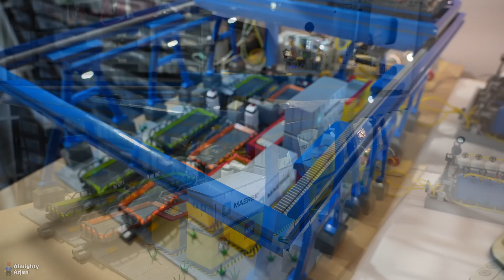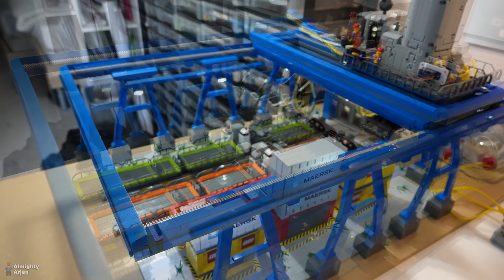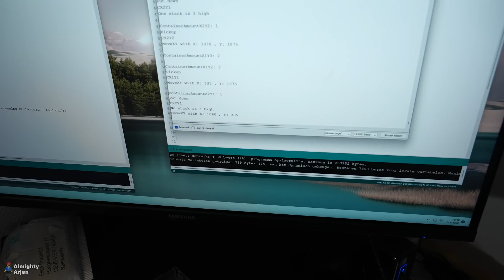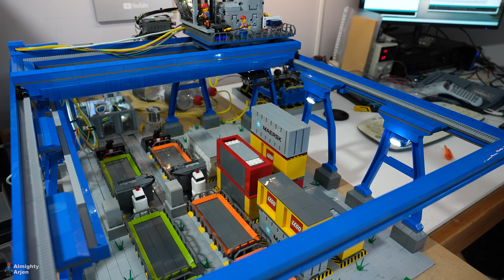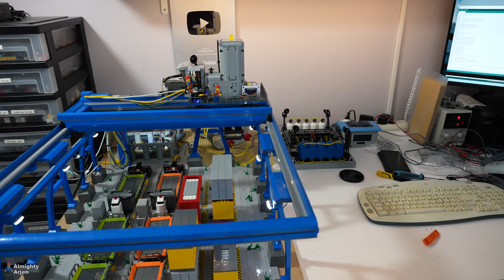Automated lego train container terminal E36: Shuffling containers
Lego train container terminal (fully automated by Arduino) Work In Progress series episode 36! In this episode I show the last modifications on the blue crane.